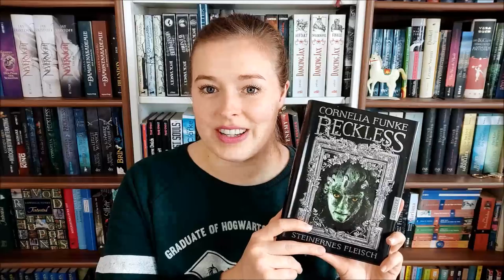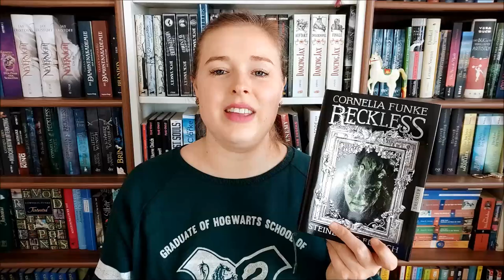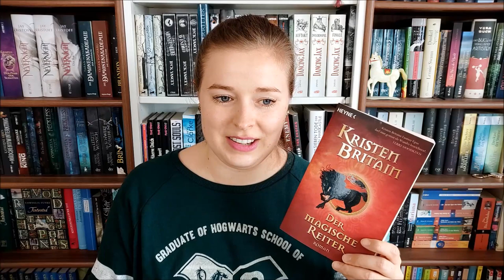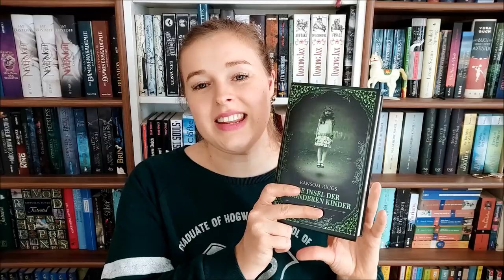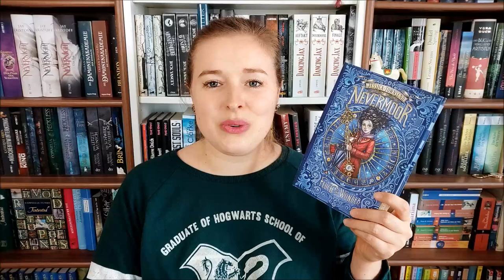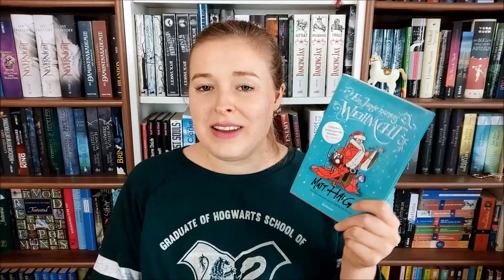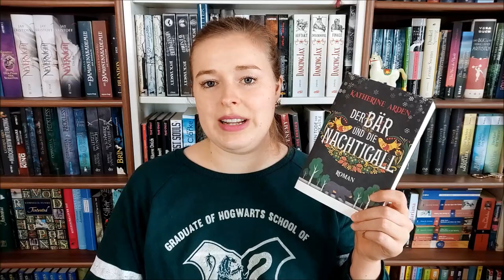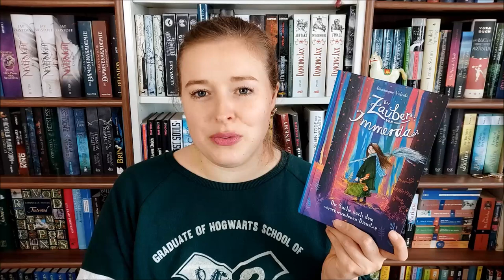Begonnene Reihen #2/3 | ...die aktuell noch "laufen"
Gezeigte Bücher:

"Reckless - Steinernes Fleisch" von Cornelia Funke

"Der magische Reiter" von Kristen Britain

"Die Insel der besonderen Kinder" von Ransom Riggs

"Nevermoor" von Jessica Townsend

"Ein Junge namens Weihnacht" von Matt Haig

"Phantastische Tierwesen" von JK Rowling

"Der Bär und die Nachtigall" von Katherine Arden

"Der Zauber von Immerda - Die Suche nach dem verschwundenen Dienstag" von Dominique Valente